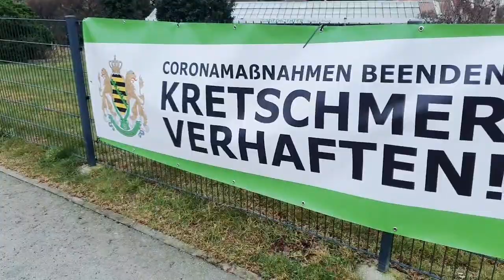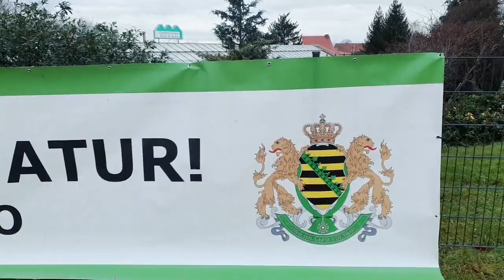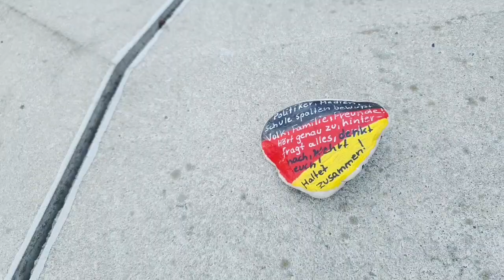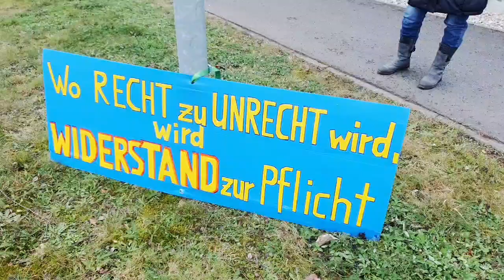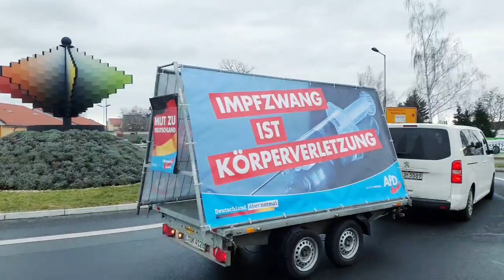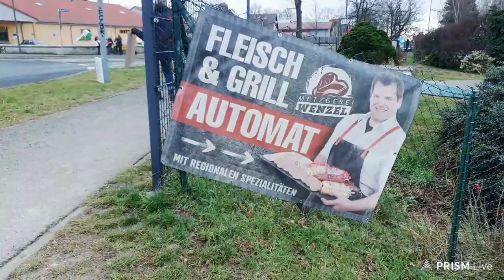Stille Protest Grimma 9 1 2022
Trovo